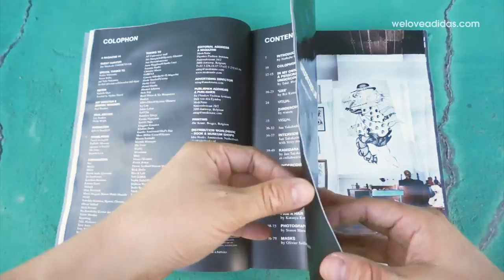A Magazine Curated by Jun Takahashi, Undercover Review / 준 타카하시, 언더커버 리뷰 (short)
A Magazine #4 curated by Jun Takahashi(Undercover) by Belgium. Art director and Graphic design by Paul Boudens.

벨기에에서 발간되는 패션 매거진 A Magazine의 4번째 큐레이터는 언더커버(Undercover)를 이끌고 있는 준 타카하시(Jun Takahashi) 입니다. 그래픽 디자이너 폴 보덴스(Paul Boudens)가 아트 디렉터와 그래픽 디자인을 담당하였습니다.

date: September 1, 2006
Pages: 188
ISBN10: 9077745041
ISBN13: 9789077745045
Size: 9.1 x 0.4 x 11.4 inches (230 x 11 x 290 mm)
Weight: 1.8 lb (0.8kg)

출판일: 2006년 9월 1일
페이지: 188
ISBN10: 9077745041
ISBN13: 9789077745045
사이즈: 9.1 x 0.4 x 11.4 inches (230 x 11 x 290 mm)
중량: 1.8 lb (0.8kg)

weloveadidas.com에서는 아디다스와 요지 야마모토에 관한 다양한 이야기를 나누고 있습니다.

works by Adi Jang